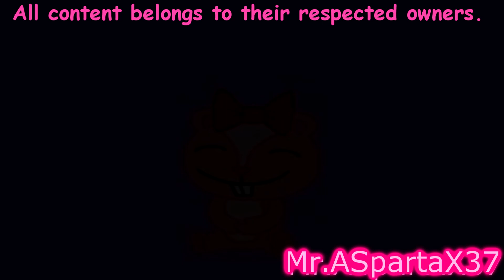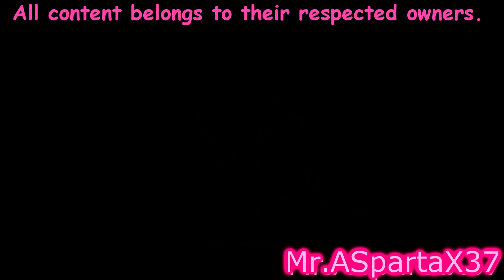Giggles has a Sparta Valentine Remix (With Melodyne Version)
MiNombreEsFluffy